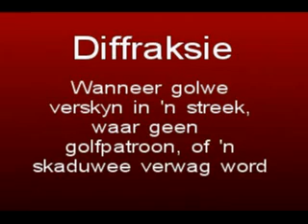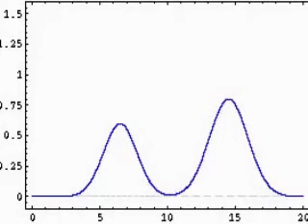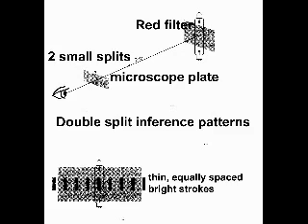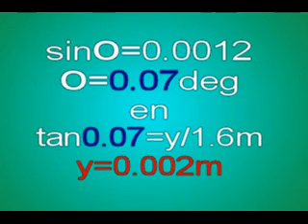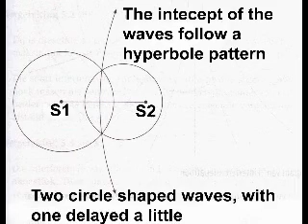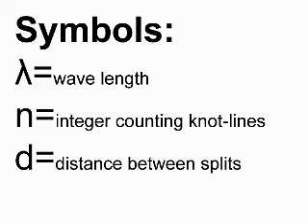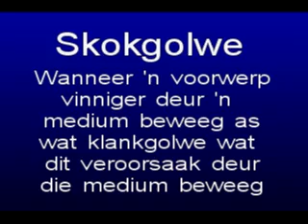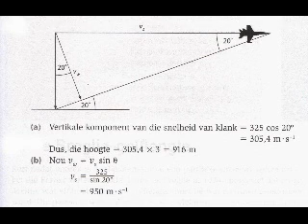Golwe, klank en lig (Golffronte).mp4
Module 5 van Graad 12 fisika (Golwe, klank en lig -- Twee- en driedimensionele golffronte), word verduidelik deur Johan Buys. Die volgende video sal wees oor die golfgeaardheid van materie. In die video word praktiese voorbeelde gegee van golwe, insluitende: surfing, water in stadige spoed, supersoniese knal, vuurpyle en akoestiek. Interressante skakels